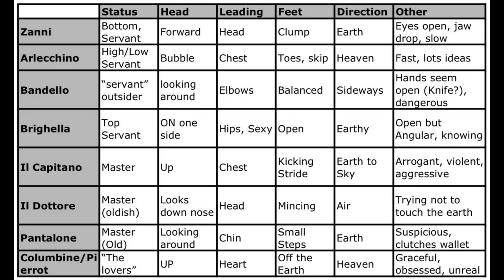My Little Pony and Commedia dell'arte: An Analysis of Comedy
A look at My Little Pony: Friendship is Magic through the lens of the theatre style known as Commedia dell'arte.

The stock characters found in Commedia dell'arte still inspire works of entertainment today; for example, the TV show My Little Pony: Friendship is Magic bases almost all of its significant characters on the archetypes and stock characters found in Comedia.